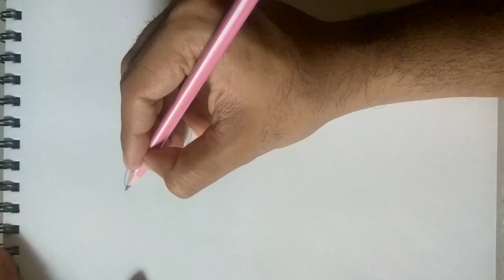How to draw a beautiful,unique and innovative drawing of a beautiful girl with glowing face